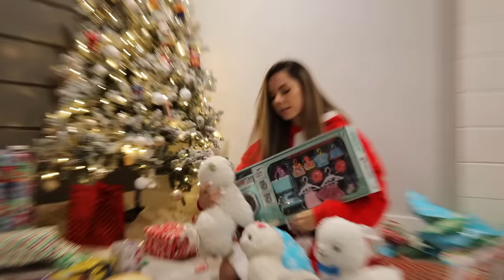My Llamas Go CRAZY When SANTA SHOWS UP !! WHAT DID HE BRING THEM ?!?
MERRY CHRISTMAS !! Me & the llamas would LOVE to know 🤩🤩

Stay tunes for our snow trip👀👀

Me Llamabean & Fluffbean love you so SO much 🦙💗🦙💗🦙💗🦙💗🦙💗🦙